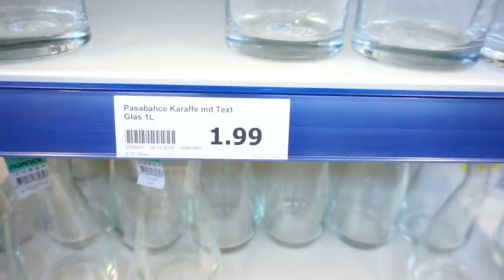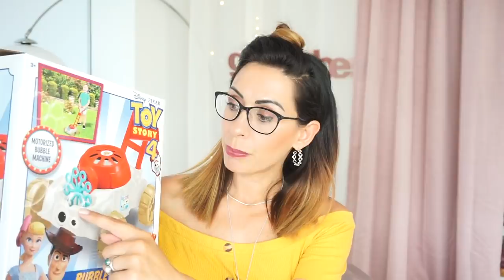Action Haul - XXL - Haushalt - Deko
Heute zeige ich euch was ich bei Action gekauft habe, vielleicht ist ja die ein oder andere Inspiration für euch dabei.

Hier zeige ich euch was ich bei Dm nachgekauft habe, womit ich Flecken raus bekomme und welche Putzmittel ich immer für unser Haus nachkaufe, ich wünsche euch ganz viel Spaß beim schauen.

Mein Schmuck:
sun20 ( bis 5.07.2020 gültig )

Unser neuer Teppich:

Neu für die Badewanne:

auf den großen Kontaktgrill:
Rosellamia_Set

Rosellamia_mulex

'Erinnerungsbuch für mein Patenkind:
'Badehose Liam:

Equipment:
'Ringlicht:

eure Heidi :)
Kategorie
Praktische Tipps & Styling
Lizenz
Creative Commons-Lizenz mit Quellenangabe (Wiederverwendung erlaubt)
Kategorie
Praktische Tipps & Styling
Lizenz